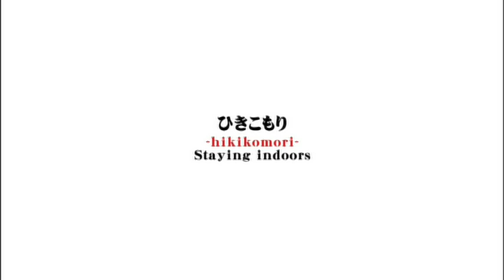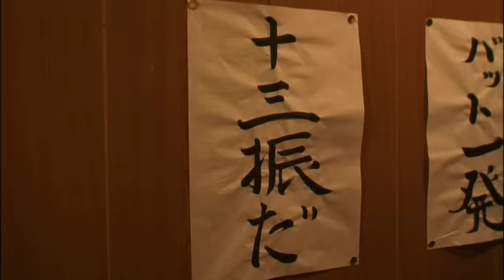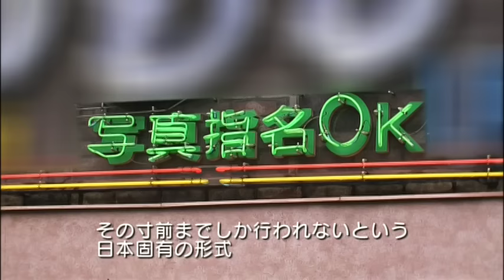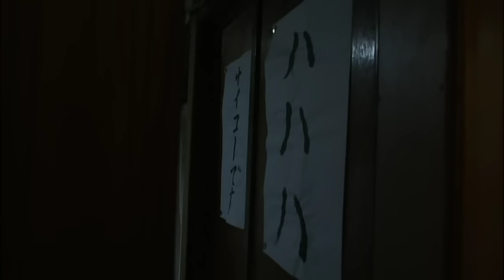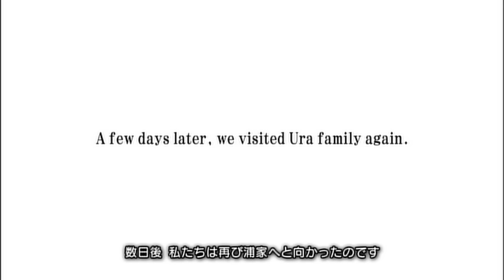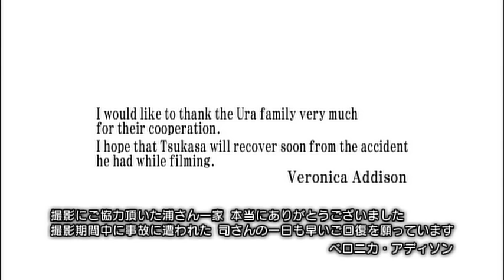放送禁止 劇場版 ニッポンの大家族 Saiko! The Large family